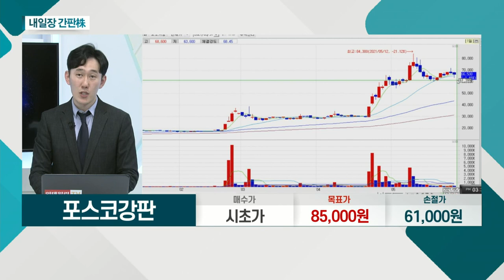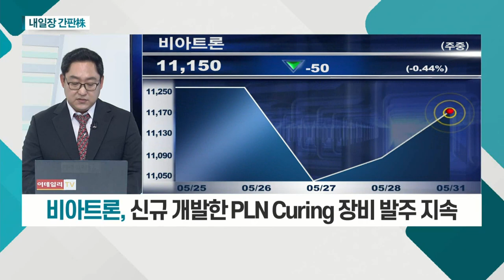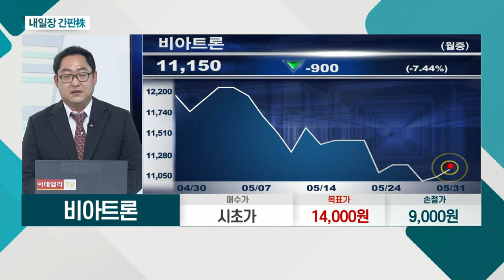비아트론... OLED용 열처리 장비 글로벌 1위 / 포스코강판... 국내 철강사, 철강 쇼티지에 강판 가격 인상 예상_내일장 간판주 (20210531)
비아트론(141000)
- OLED용 열처리 장비 글로벌 1위
- 수주 물량 대폭 증가 예상
- 신규 개발한 PLN Curing 장비 발주 지속
- 올해 반도체 장비 사업 성과 가시화 전망
- 장비 사업 저평가 완화 위해 소재 업체 인수 검토

포스코강판(058430)
- 컬러강판ㆍ알루미늄 등 종합 표면 처리 업체
- 1분기 영업이익 144억… 전년비 323%
- 국내 철강사, 철강 쇼티지에 강판 가격 인상 예상